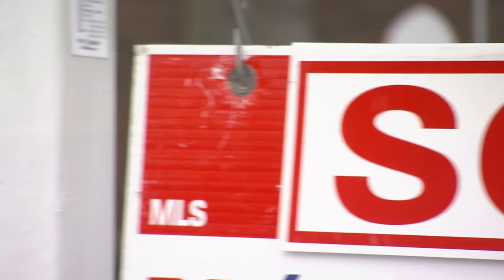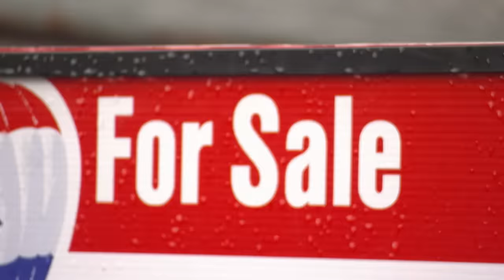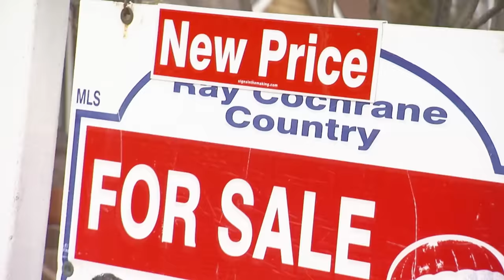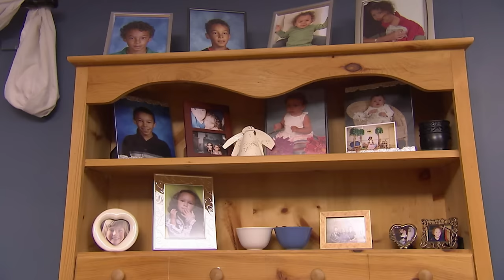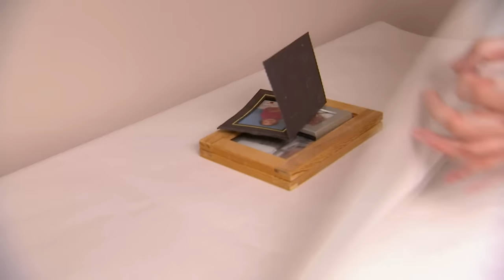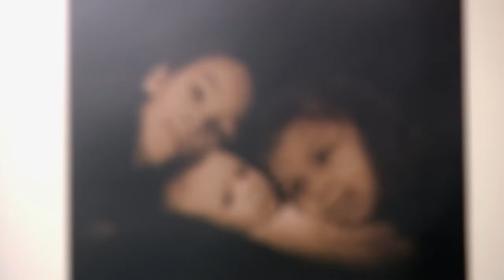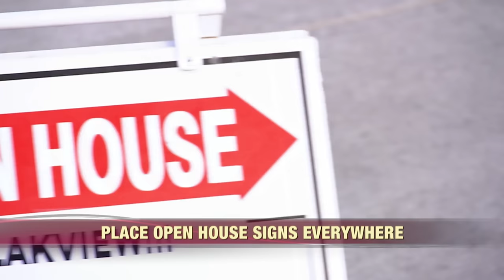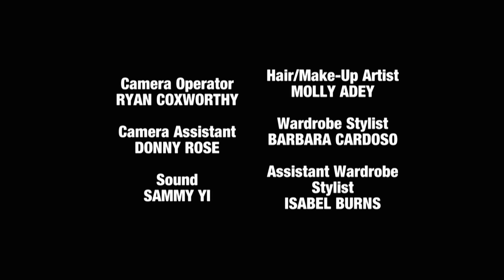Clutter Has Ruined This Beautiful Home | The Unsellables | House To Home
Clutter has absolutely destroyed this one beautiful house, and neither owner seems to realise what they have done wrong with the house.

Taken from The Unsellables Season 1, Episode 1: Frank and Amy’s two-bedroom bungalow has already been on the market for two months…  And while the list price is reasonable, they haven’t received a single offer.  They can’t understand what’s wrong…  But Sofie knows at first glance — The house is cluttered with personal mementos, the two bedrooms are stuffed with children’s toys, and Mom and Dad are sleeping on a futon directly on the basement floor.  These are all major turn-offs for potential buyers, she says.

In order to appeal to a younger couple or single buyer, Sofie devises a $3,500 plan to neutralize the space, revamp the kitchen, and restore the master bedroom to the main floor…  But can she get Amy to let go of her own attachment to the house?  While Anthony and the team work their magic on the interiors, Sofie guides the couple through real estate re-marketing 101.  But will the emotional process pay off in time?  After all, Frank and Amy are closing the deal on their new house in just two weeks...  And they don’t want to get stuck paying two mortgages!